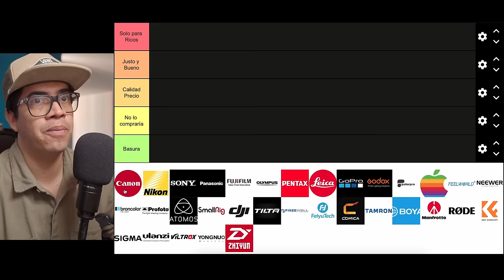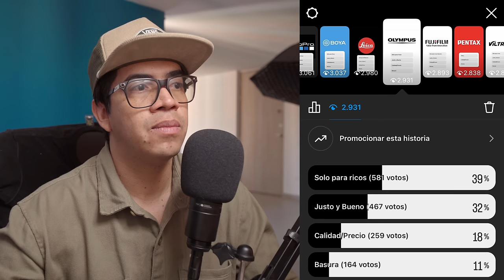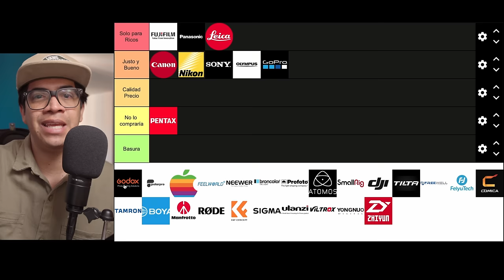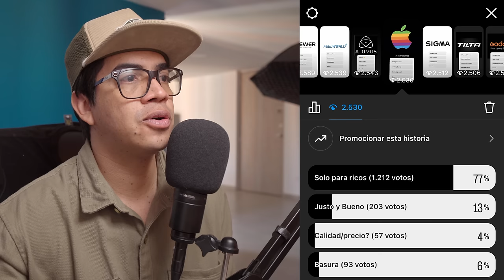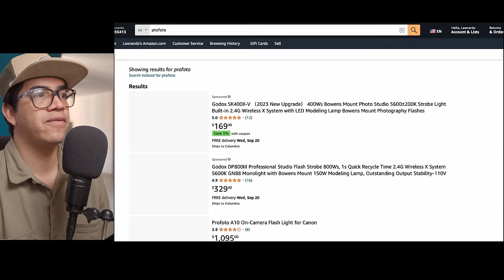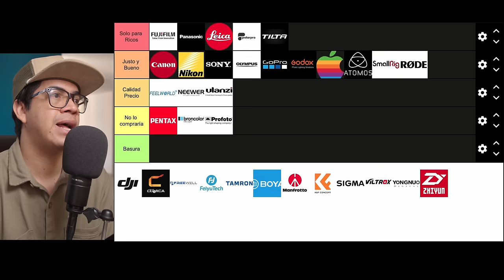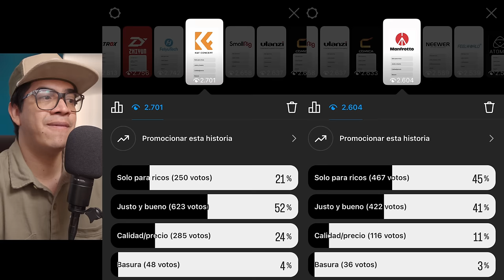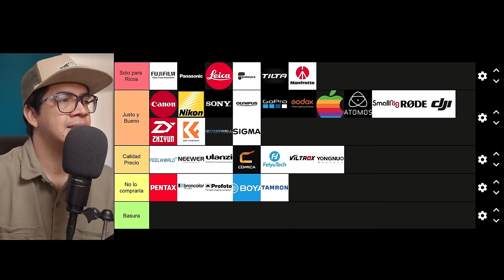RANKING de MARCAS de Fotografía y Video!!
En este video rankeamos muchas marcas de foto y video, todo esto es basado en la opinión del público y en la mía propia :D Espero que este video no sea tomado muy en serio y sea muy entretenido para todos :D

Mis cámaras:
Sony A6400
Sony A7 III

Mis lentes:
Sony 24-105 G
Sigma 16mm

Mis Estabilizadores
Zhiyun Crane 3S
Zhiyun Crane 2s
FeiyuTech AK4500
Feiyu AK2000C
Moza Mini P

Audio Technica AT2020
M Audio Air 192|6
Rode PodMic
Blue Yeti
Hollyland Lars 150

Iluminación:
Nanlite Compac 200

Mi Laptop:
Acer Nitro 5